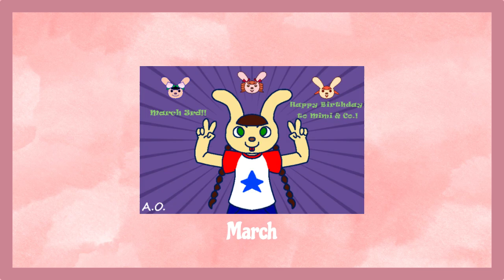Amber's Symmetry Art Summary Video 2022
Last video for 2022~
Audio: